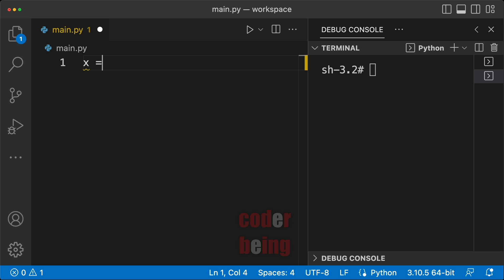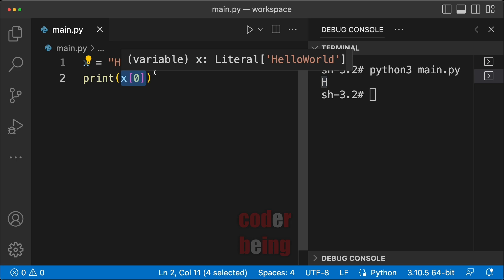Python String - Access characters using index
In this video, you shall learn how to access characters in a string using index, and some examples demonstrating how to access characters at specified index positions in the string.